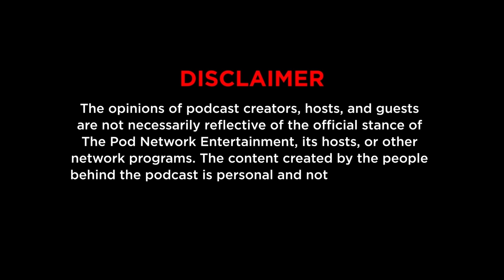Adobo Talks Podcast Ep. 1: The Big Pinoy Breakout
Congressman Toff De Venecia shares insights on how the Creative Industries Act came to be, and how it empowers Filipino creative talents to finally break out on the international stage.